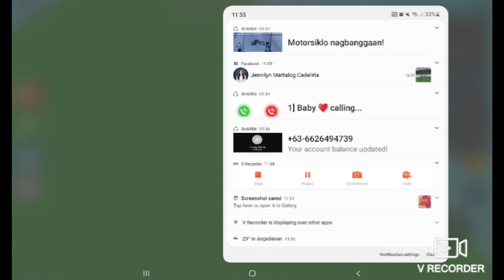The Floor Is Lava On Roblox.